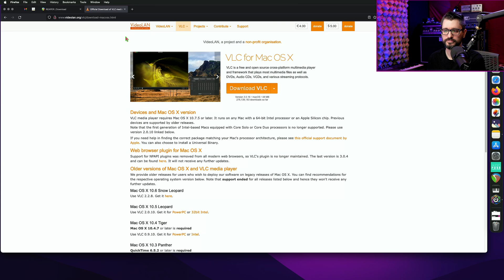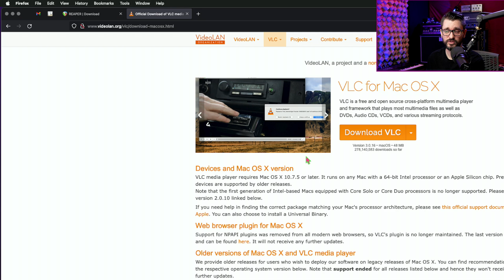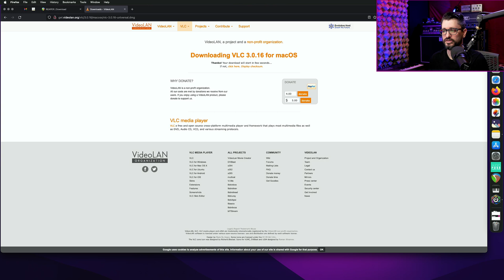The best version of VLC for macOS REAPER users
REAPER uses VLC to decode videos for smooth playback when video editing. What's complicated is all the different versions of VLC and REAPER and which combinations work.
There is actually a hidden Universal Binary version of VLC that is the best choice for macOS REAPER users right now.
If you are on an M1 mac running the Universal build of REAPER, this is the best choice because it works even when you run REAPER in Rosetta mode. Additionally, this version will work on Intel macs as well.

Thanks to Nepenthe on the forum for pointing me to this.